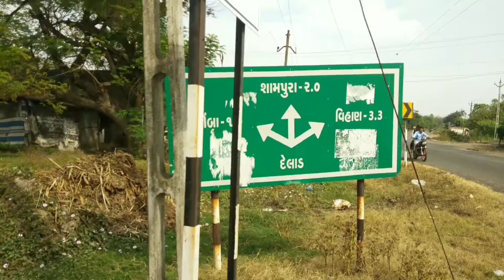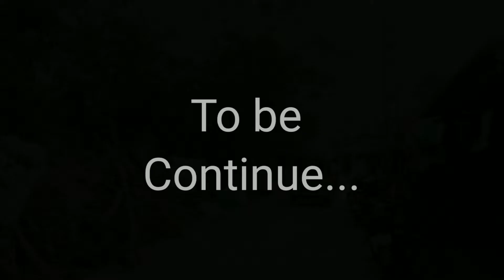રમશો રીક્ષા વારો | New Gujarati Comedy | GJ 5 VaLa Latest Comedy Video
Background Music
Credit :